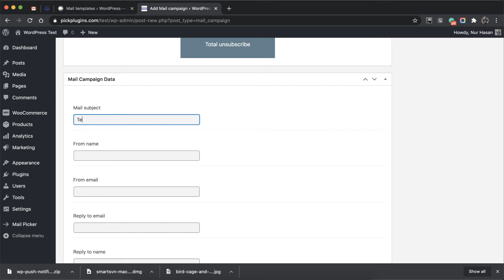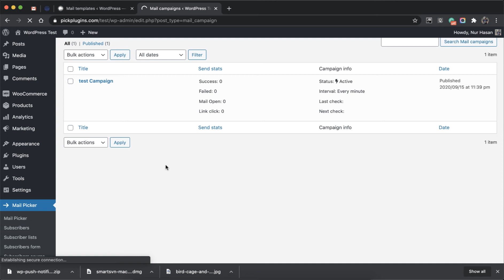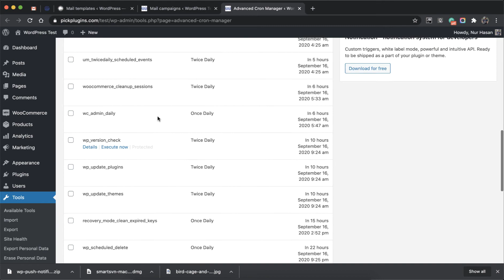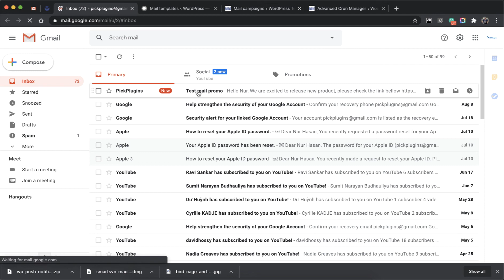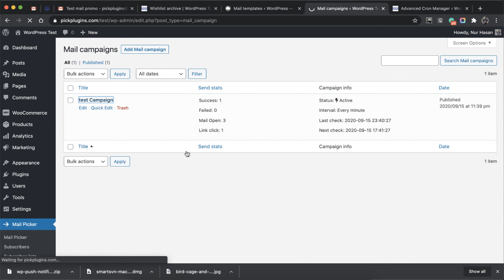How to create email campaign - Mail Picker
Mail Picker is latest addition for email marketing and building email subscriber made easy, build unlimited subscriber list, and send unlimited email to your subscriber.